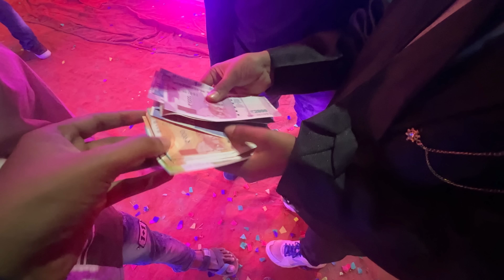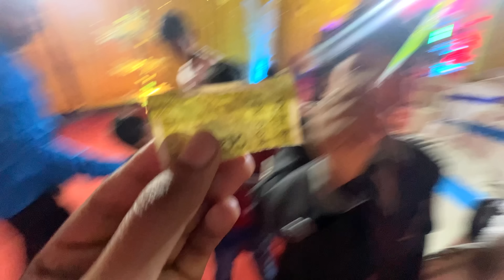Bhabi Ka Face Reveal 🤫